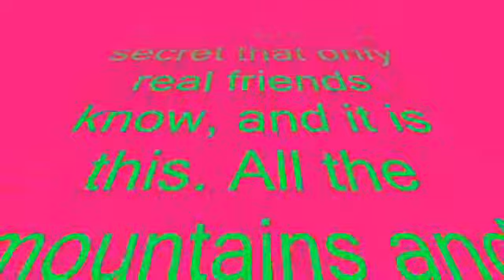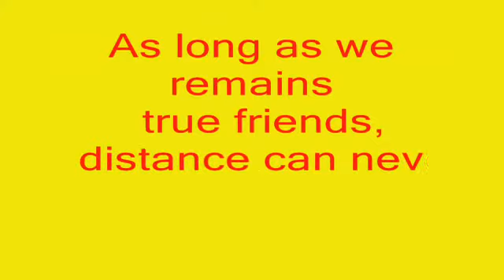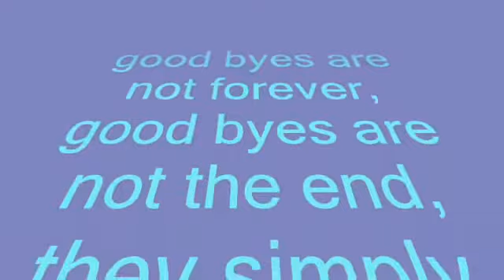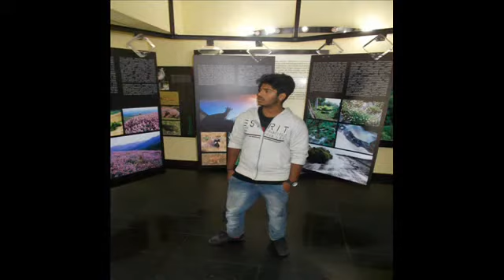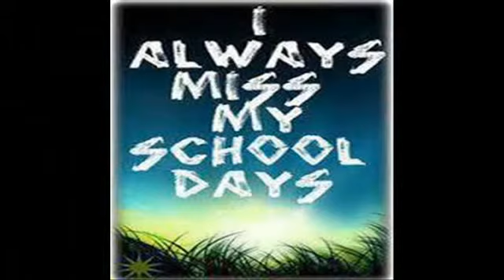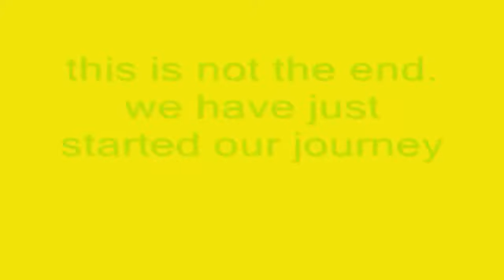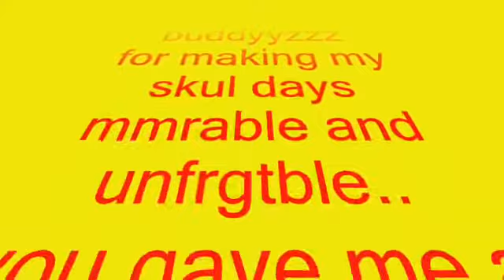Kallody +2 nostalgiyazz.w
Missing ma dear GS2.